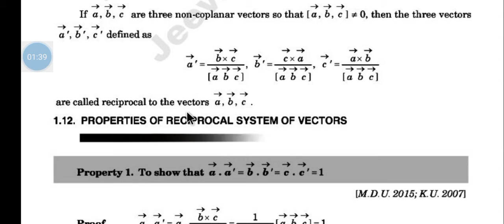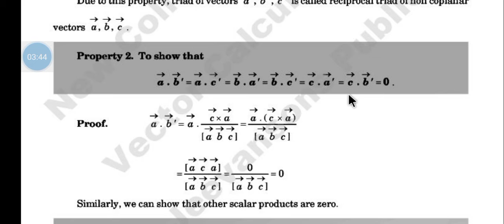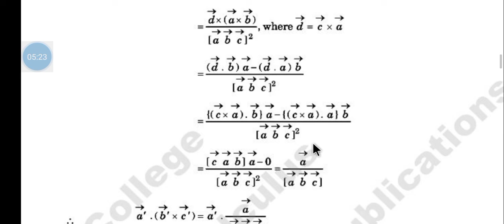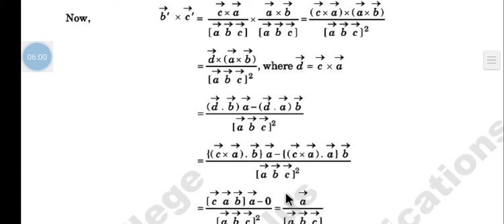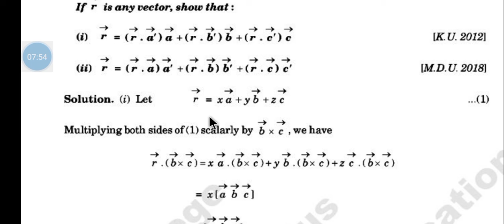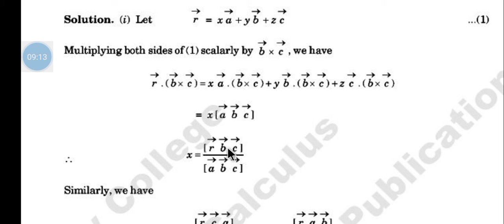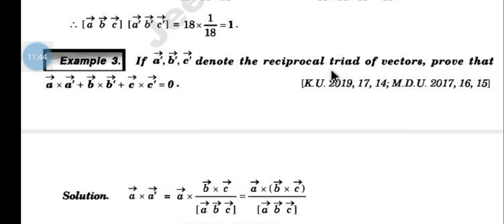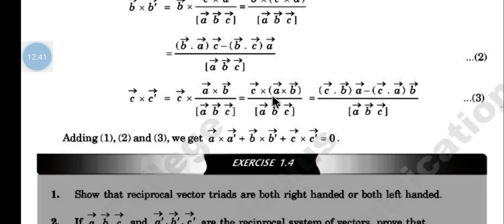vector calculus (Lecture-8)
vector calculus (chapter-1) reciprocal system of vectors and example has been explain in this vedio.